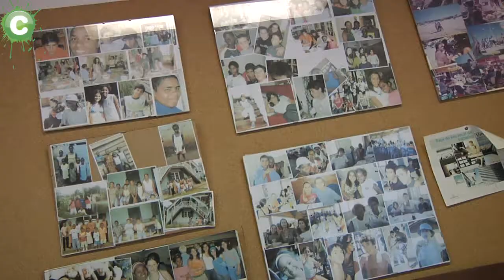Ar de Rock | Concerto Solidário | Campo Pequeno, Portugal 2011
Na praça de touros do Campo Pequeno, os Ar de Rock revisitaram os grandes sucessos do rock nacional dos anos 80 e 90, num espectáculo que reverteu de forma solidária para a Associação Novo Futuro. A Diana Mendonça foi falar com uma representante desta organização, com o Fernando Cunha dos Ar de Rock e com membros do público deste concerto que encheu esta grande sala de Lisboa.

Repórter: Diana Mendonça
Repórter de Imagem: António Maria Correia
Edição: António Maria Correia